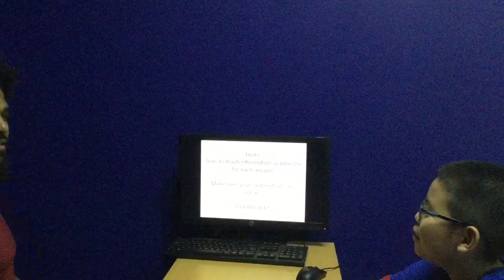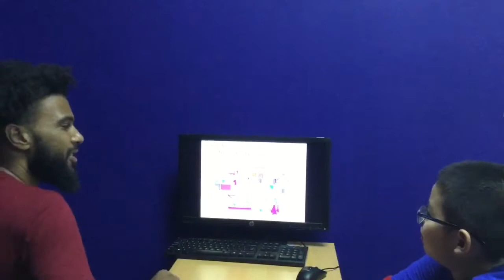CEC Ngoc Khanh_ES5N_Quang Tuan_Video Test 1_Test in June